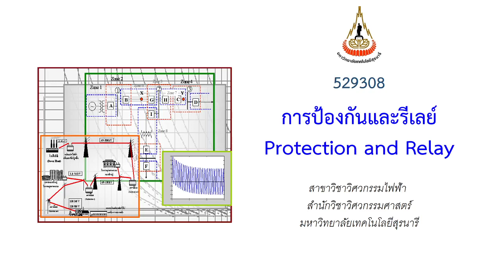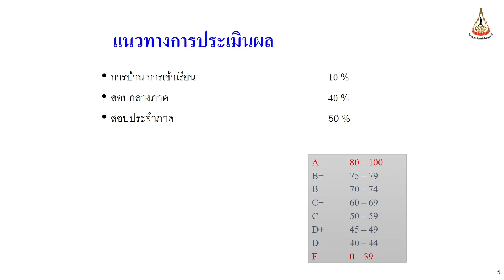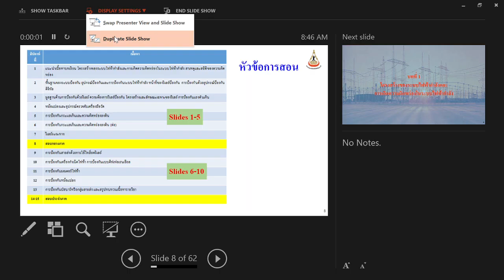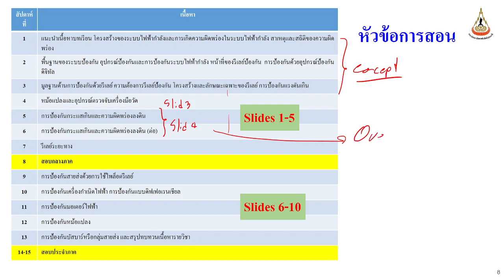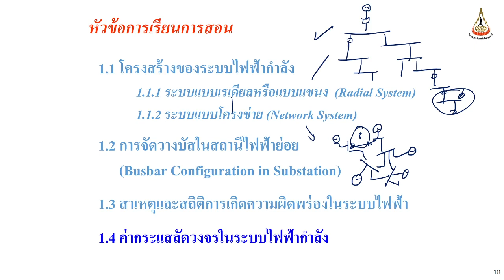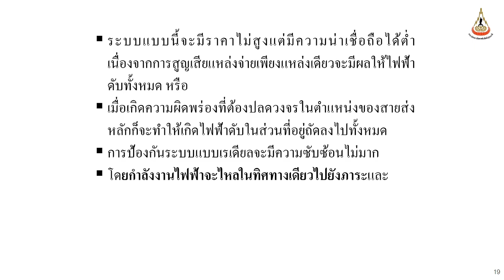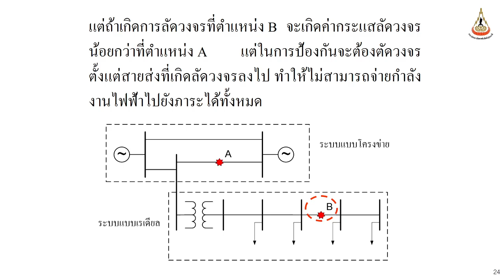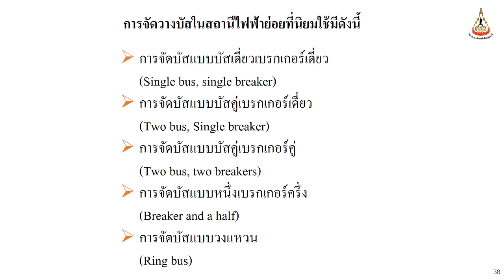SUT Protection and Relay 2/63 L01 Introduction 2020/11/24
Assoc.Prof.Dr.Keerati Chayakulkheeree